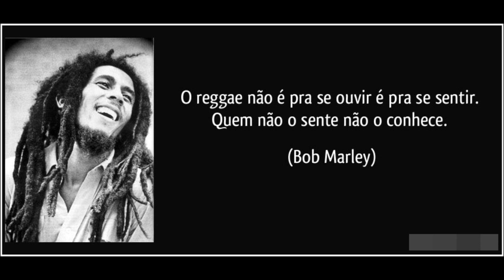MELÔ DE CAMILA - SLY FOXX E DUB BROWN